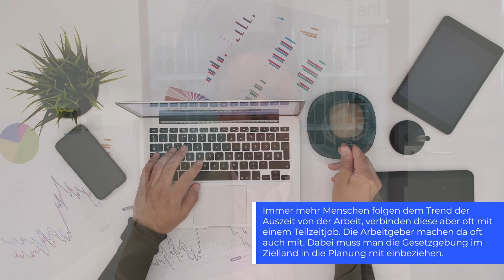Homeoffice im Ausland: Wo steuerpflichtig? - Teil 1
Arbeiten aus dem Ausland klingt verlockend, aber es gibt einige rechtliche und organisatorische Hürden, die überwunden werden müssen. Auch und vor allem Arbeitgeber müssen einiges beachten und bedenken.

Während der Covid-19-Pandemie haben viele Arbeitnehmer oder Unternehmer das erste Mal längere Zeit von zu Hause aus gearbeitet und festgestellt, dass Sie im Büro oder der Firma doch nicht unabkömmlich sind. Eine Studie kommt zum Schluss, dass 2021 zeitweise fast die Hälfte aller abhängig Beschäftigten in Deutschland in Ihrer häuslichen Umgebung gearbeitet haben.

Im Jahr 2021 sind 966.451 Deutsche ausgewandert. Dabei sind noch nicht mal diejenigen erfasst, die erst mal auf Probe weggezogen sind und sozusagen „testen“, wie es sich im Ausland lebt und arbeitet.

Vor allem aber hat die Pandemie weltweit dafür gesorgt, dass Home-Office-Arbeit gesellschaftlich akzeptiert wird. Gleichzeitig haben viele Arbeitgeber und Unternehmen eine neue Unternehmenskultur entwickelt, die Arbeiten mit weltweit verteilten Teams ohne Vor-Ort-Präsenz ermöglicht und fördert. Dies zieht sich mit wenigen Ausnahmen durch fast alle Branchen und Industrien.

Und um den Fachkräftebedarf in Deutschland zu decken, werden auch immer großzügigere Angebote im Hinblick auf Homeoffice Arbeit gemacht.

In diesem zweiteiligen Video befassen wir uns mit allen steuerlichen Fragen rund um das Home Office im Ausland.

00:00 - Intro
00:59 - Homeoffice wurde endlich salonfähig
01:59 - Top 5 Fälle von Homeoffice Tätigkeiten im Ausland
05:20 - Wie ist es nun mit Sozialversicherung und Steuern?
07:38 - Homeoffice-Arbeit innerhalb in der EU
09:04 - Abhauen, ohne Bescheid zu geben?
10:58 - Outro